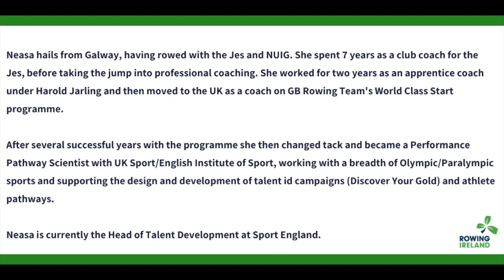Rowing Ireland Women in Coaching Webinar with Neasa Russell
Neasa hails from Galway, having rowed with the Jes and NUIG. She spent 7 years as a club coach for the Jes, before taking the jump into professional coaching. She worked for two years as an apprentice coach under Harold Jarling and then moved to the UK as a coach on GB Rowing Team's World Class Start programme.

After several successful years with the programme she then changed tack and became a Performance Pathway Scientist with UK Sport/English Institute of Sport, working with a breadth of Olympic/Paralympic sports and supporting the design and development of talent id campaigns (Discover Your Gold) and athlete pathways.

Neasa is currently the Head of Talent Development at Sport England.